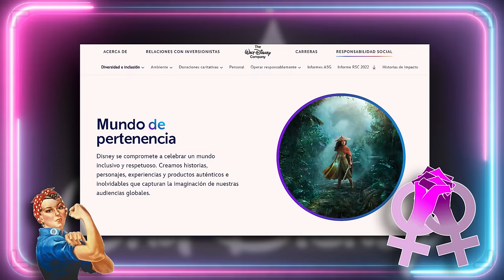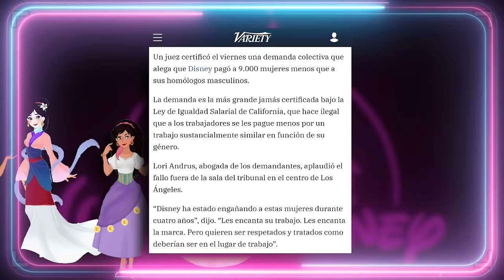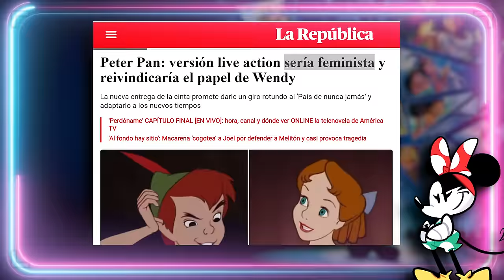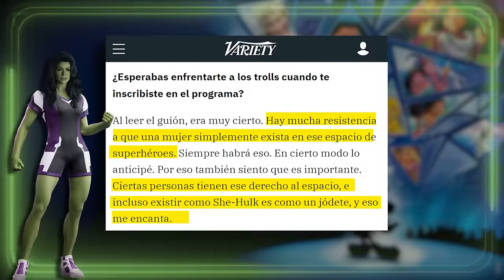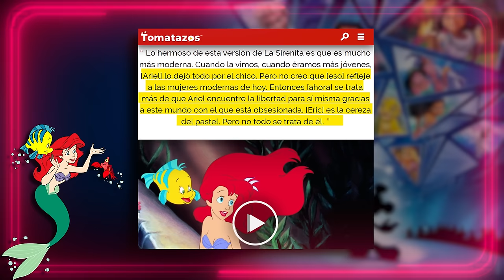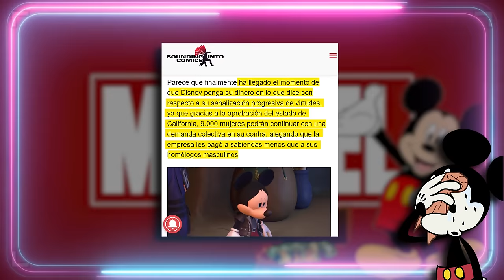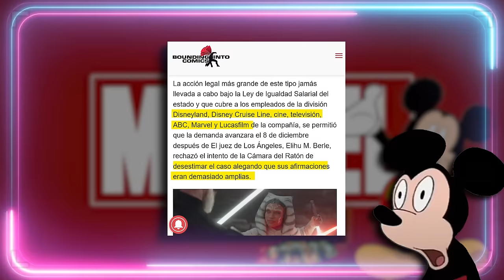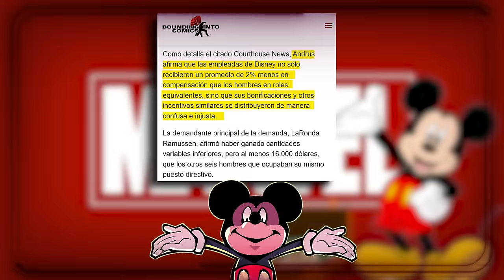🔥 DISNEY CRIÓ CUERVOS FEMINISTAS 🔥 (y le sacaron los ojos) 🤣